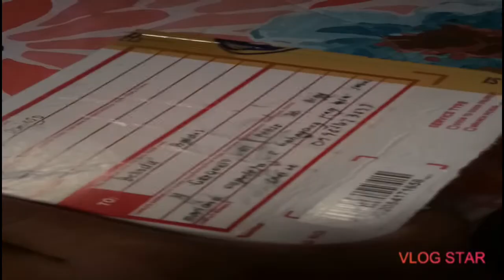18k gold earing unboxing,,salamat sa nagbigay love na love mo talaga si mama at anti